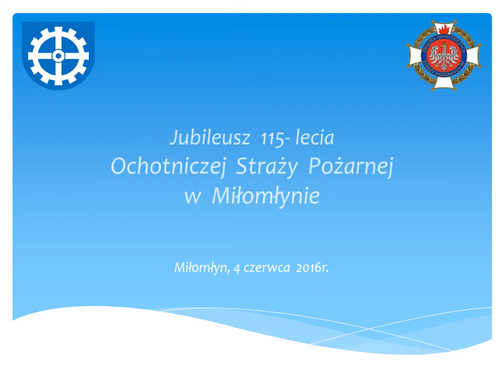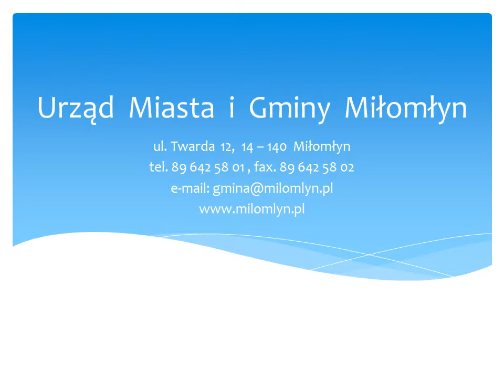Jubileusz 115- lecia jednostki - MIŁOMŁYN 2016 -